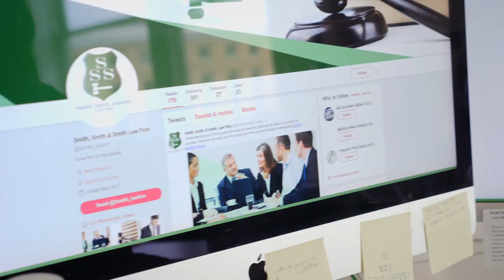Social Media at Online Optimism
At Online Optimism, we create comprehensive social media campaigns across multiple platforms. Learn how we can take your social media presence to the next level!